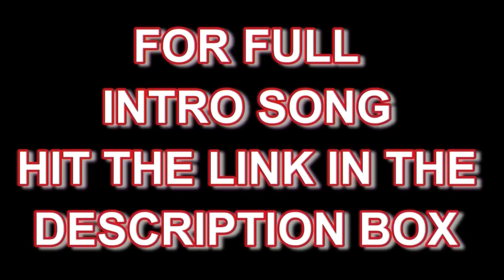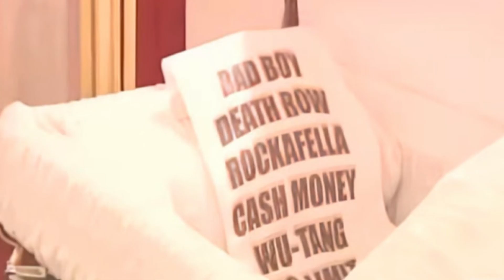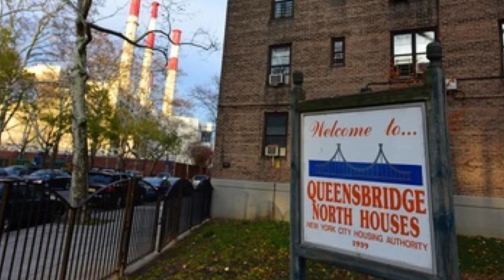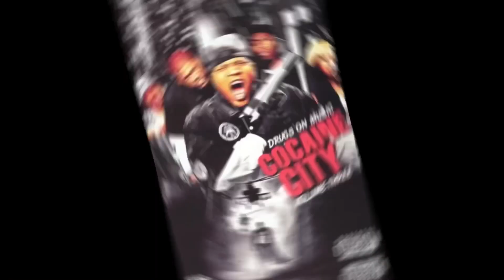Raekwon G Checks Maino For Taking Jabs @ WuTang On His Record In The DVD ERA